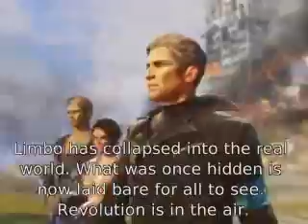RANDOM GAMEPLAY XD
Sorry if Im not replying lately im being a ghost 😂
I was cleaning my old laptop when I realized I still have this shiet xD
I was playing on high resolution but why not play it with potato gameplay for small file size  😂😂😂
(Dante is drunk cox f*ck controllers and mouse) Im just using my keyboard and arrow keys